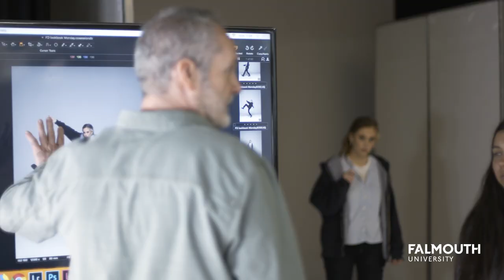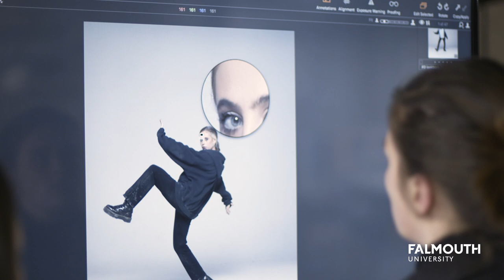Fashion Photography BA(Hons) | Falmouth University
See what it's like to study a Fashion Photography degree at Falmouth University.

Hear from students about their experience of studying Fashion Photography at Falmouth University. Find out why students chose to study at Falmouth over other universities, including our supportive teaching team, industry-standard photography facilities and tropical campus environment.